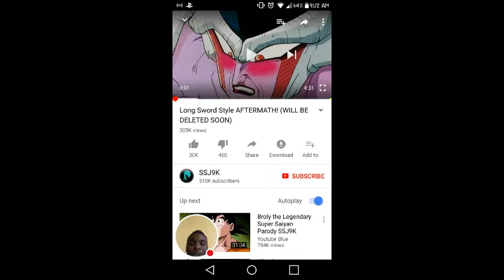Reaction video to long sword style